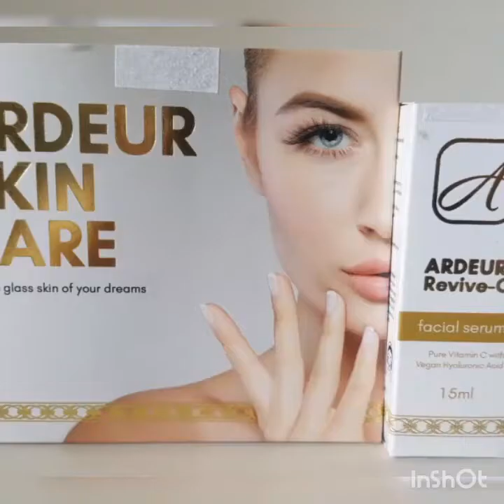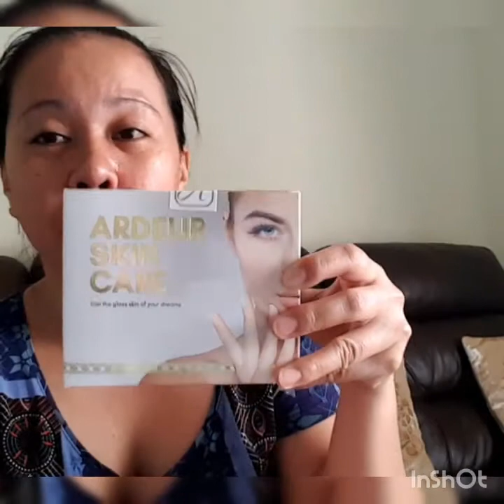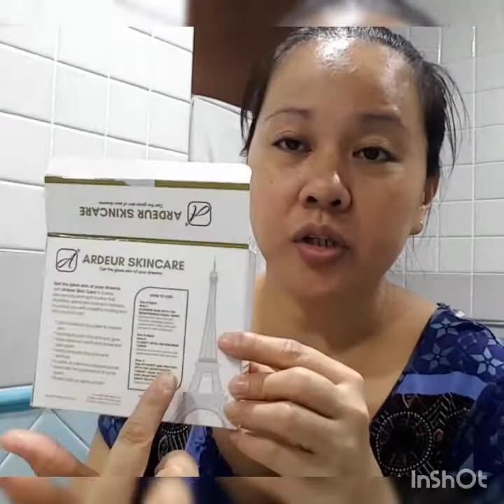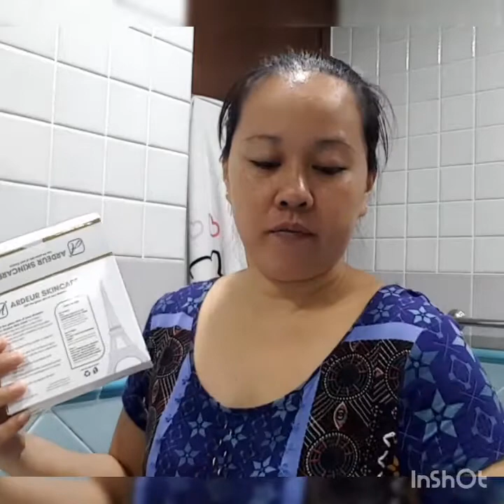Ardeur Skin Care and Ardeur Revive C